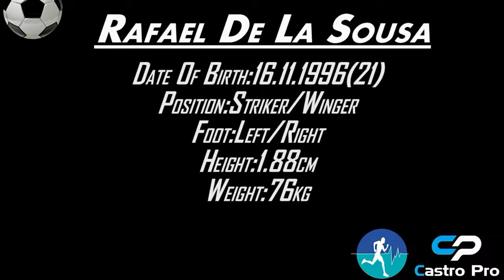Rafael De La Sousa - football player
football player

Sprint - 71.5 Meter - 7.3 Seconds
Sprint - 31.5 Meter - 3.9 seconds

Date Of Birth : 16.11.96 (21)
position : Striker / Winger
Foot : Left / Rigt
Height : 188 Cm
Weight : 78 Kg
Top Speed : 40 Km/h + (Minimom)